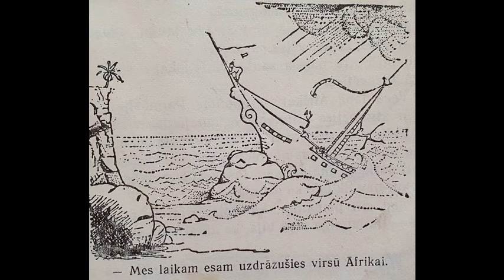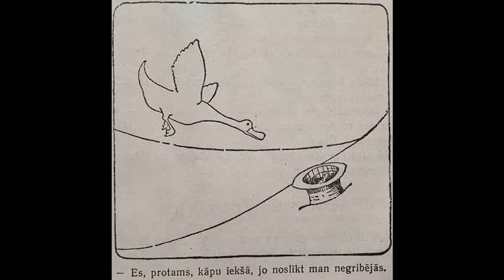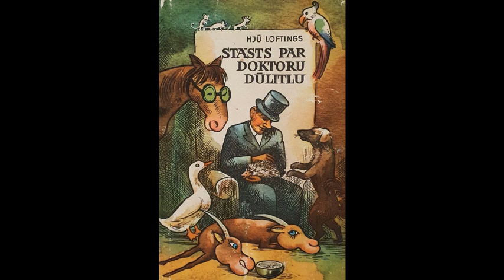5. Lielais ceļojums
Hjū Loftings
Stāsts par doktoru Dūlitlu

Stāsts par doktoru Dūlitlu, viņa dīvaino mājas dzīvi un brīnumainajiem piedzīvojumiem svešās zemēs.